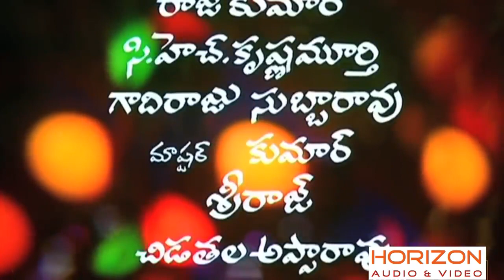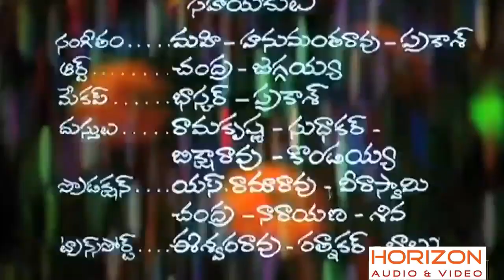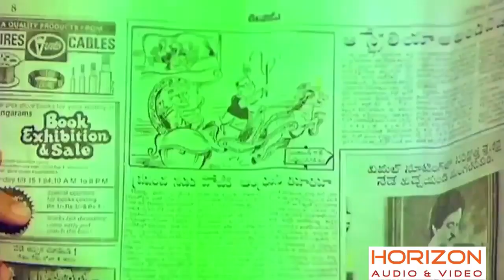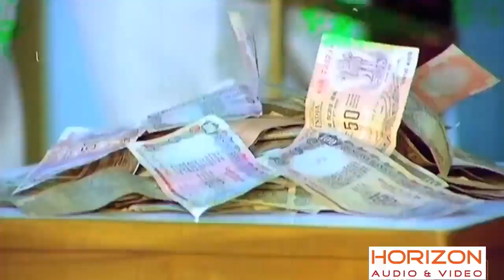Adarshavanthudu |Telugu Super Hit Action Movie |Telugu Full Movie online Release